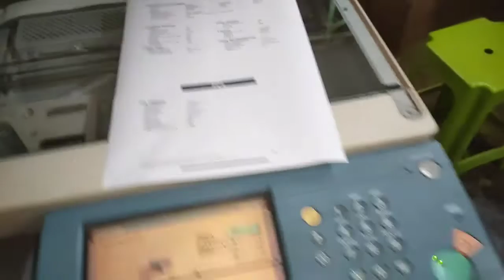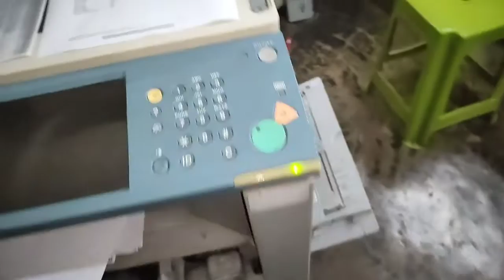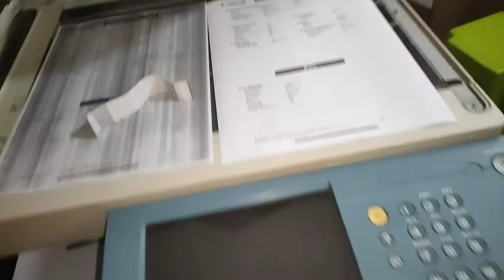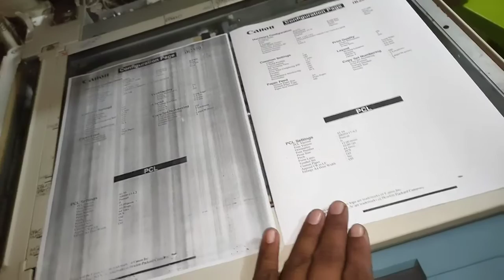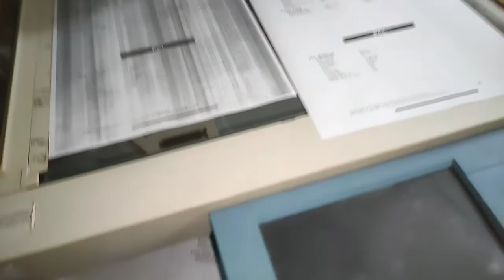BLACK COPY PRINT | BLACK COPY FROM GLASS | CANON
black copy print
black copy from glass
canon IR 2870

Channel name
 copier zone
My name

1-photo COPIER machine Unboxing
2-printer unboxing
3-Repairing tips
4-Operation tips
5-BUSINESS idea
SOLUTION 100%

THANKS